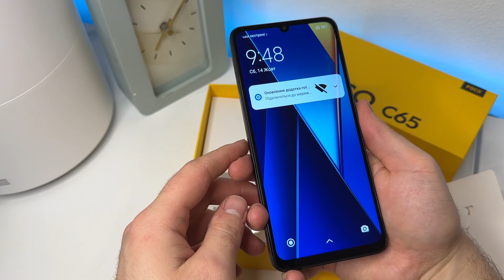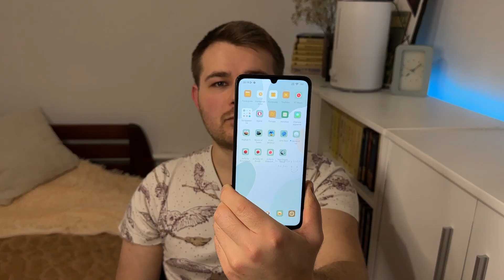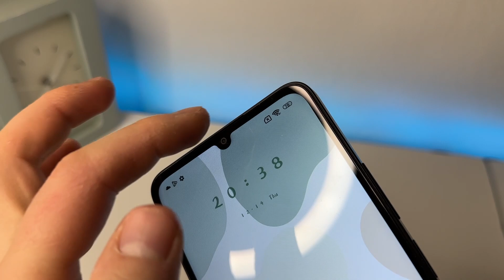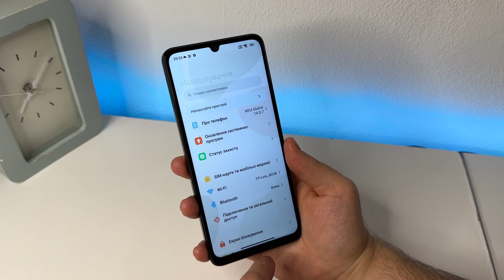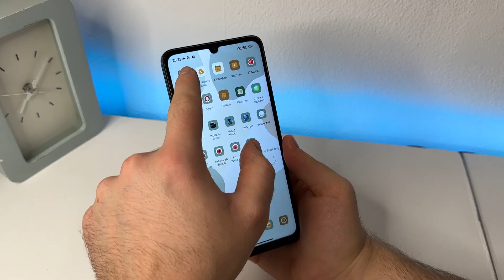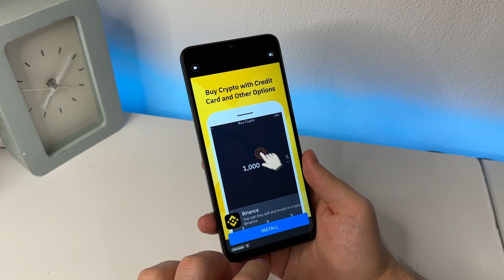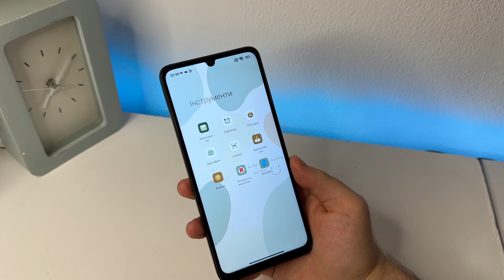Новинка від Xiaomi за $89 - POCO C65 – Повний огляд смартфона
У цьому огляді я розповім про новий смартфон компанії Xiaomi - POCO C65 , який я замовив з AliExpress на старті продажів за 89 доларів.
POCO C65 - це сучасний супер бюджетний смартфон компанії Xiaomi, який отримав непогані характеристики. 6 ГБ оперативної, 128 ГБ постійної пам'яті і навіть NFC. Основна камера POCO C65отримала сенсор на 50 МП.  Працює смартфон POCO C65 на ОС Android 13 (MIUI 14).

Більш детально про смартфон POCO C65 від Xiaomi дивіться у моєму огляді!